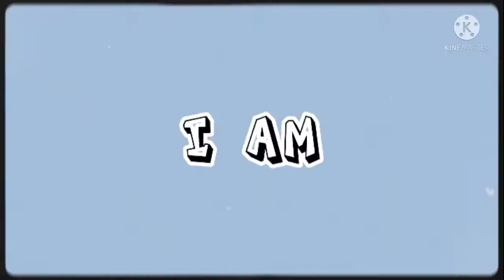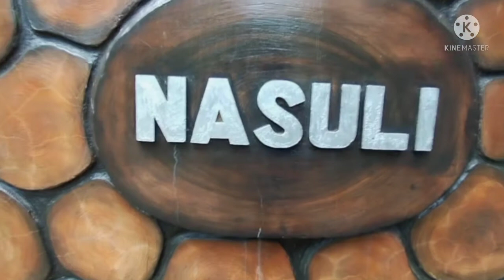ADVENTURE#MT.KULAGOXPANIMAHAWARIDGE#IMPASUG-ONG-BUKIDNON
Trivia:
The term “Kulagu” is derived from the Higaonon native word which means “HummingBird

HIGAONON:

The name Higaonon is derived from the words higa meaning living, the word goan, which means mountains and the word onon meaning people. Together these words form the description of the tribe as "people of the living mountains." The tribe consist of several clans, which now all live in peace with eachother.

Elevation:
The elevation of Mt. Kulago is approximately 913 meters / 2,995 feet

Difficulty: 6/9
Trail class 1-3
Specs: Major Trekking (road trail, River crossing, Assault trail), Minor climb...